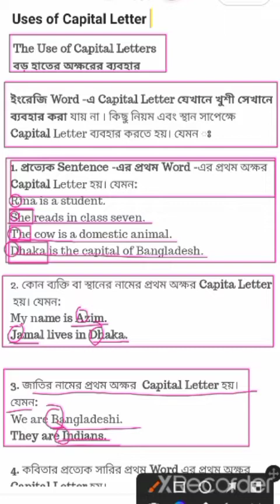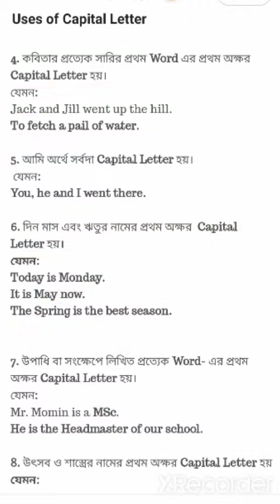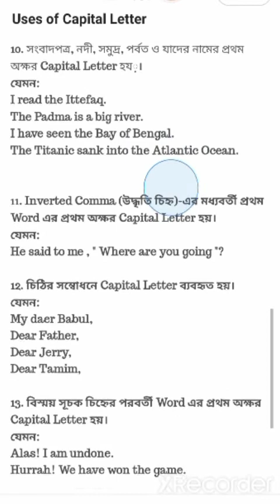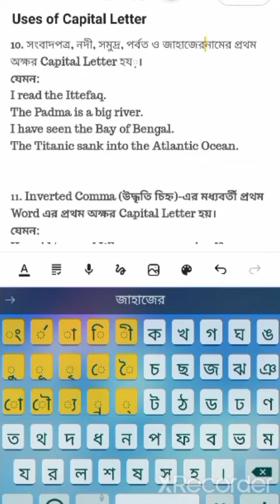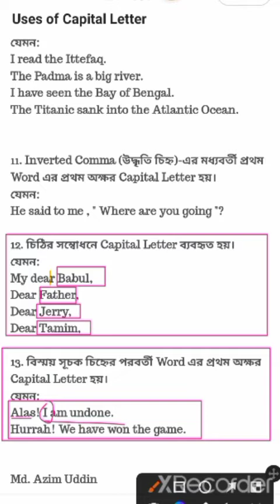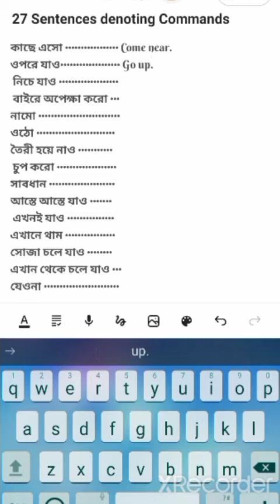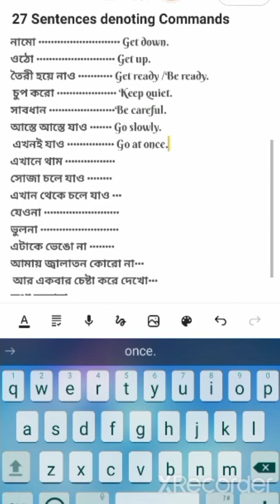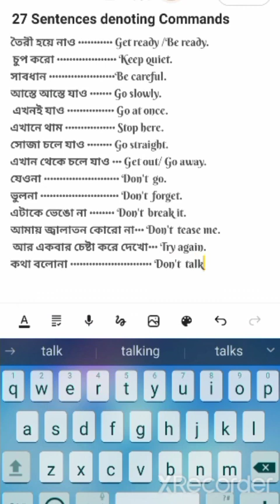Uses of Capital Letters ||Capital Letter-এর ব‍্যবহার|Rules of using capital letters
In this class I will discuss about the rules of using capital letters

 The Use of Capital Letters
 বড় হাতের অক্ষরের ব‍্যবহার

ইংরেজি Word -এ Capital Letter যেখানে খুশী সেখানে
ব‍্যবহার করা যায় না । কিছু নিয়ম এবং স্থান সাপেক্ষে Capital Letter ব্যবহার করতে হয়। যেমন ঃ

1. প্রত‍্যেক Sentence -এর প্রথম Word -এর প্রথম অক্ষর
Capital Letter হয়। যেমন:
Rina is a student.
She reads in class seven.
The cow is a domestic animal.
Dhaka is the capital of Bangladesh.

2. কোন ব্যক্তি বা স্থানের নামের প্রথম অক্ষর Capita Letter
 হয়। যেমন:
My name is Azim.
Jamal lives in Dhaka.

3. জাতির নামের প্রথম অক্ষর  Capital Letter হয়।
যেমন:
We are Bangladeshi.
They are Indians.

4. কবিতার প্রত্যেক সারির প্রথম Word এর প্রথম অক্ষর  Capital Letter হয়।

5. আমি অর্থে সর্বদা Capital Letter হয়।
 যেমন:
You, he and I went there.

6. দিন মাস এবং ঋতুর নামের প্রথম অক্ষর  Capital Letter হয়।
যেমন:
Today is Monday.
It is May now.
The Spring is the best season.

7. উপাধি বা সংক্ষেপে লিখিত প্রত্যেক Word- এর প্রথম অক্ষর Capital Letter হয়।
যেমন:
Mr. Momin is an MSc.
He is the Headmaster of our school.

8. উৎসব ও শাস্ত্রের নামের প্রথম অক্ষর Capital Letter হয়
যেমন:
Today is Eid-day.
He reads the Quran.

9. একক সৃষ্টিকর্তা বুঝাতে বা তার নামের পরিবর্তে ব্যবহৃত  Pronoun এর প্রথম অক্ষর Capital Letter হয়।
যেমন:
Allah is everywhere.
He (Allah) has no son, daughter or wife.

10. সংবাদপত্র, নদী, সমুদ্র, পর্বত ও জাহাজের নামের প্রথম অক্ষর Capital Letter হয়।
যেমন:
I read the Ittefaq.
The Padma is a big river.
I have seen the Bay of Bengal.
The Titanic sank into the Atlantic Ocean.

11. Inverted Comma (উদ্ধৃতি চিহ্ন)-এর মধ‍্যবর্তী প্রথম Word এর প্রথম অক্ষর Capital Letter হয়।
যেমন:
He said to me , " Where are you going "?

12. চিঠির সম্বোধনে Capital Letter ব‍্যবহৃত হয়।
যেমন:
My dear Babul,
Dear Father,
Dear Jerry,
Dear Tamim,

13. বিস্ময় সূচক চিহ্নের পরবর্তী Word এর প্রথম অক্ষর Capital Letter হয়।
যেমন:
Alas! I am undone.
Hurrah! We have won the game.

Md. Azim Uddin

থামো Stop.
বলো Speak.
শোনো Listen.
এখানে অপেক্ষা করো Wait here.
এদিকে এসো Come here.
ওদিকে যাও Go there.
এই নাও Take it.
কাছে এসো Come near.
ওপরে যাও Go up.
নিচে যাও Go down.
 বাইরে অপেক্ষা করো ••• Wait outside.
নামো Get down.
ওঠো Get up.
তৈরী হয়ে নাও Get ready /Be ready.
চুপ করো Keep quiet.
সাবধান Be careful.
আস্তে আস্তে যাও Go slowly.
এখনই যাও Go at once.
এখানে থাম Stop here.
সোজা চলে যাও Go straight.
এখান থেকে চলে যাও ••• Get out/ Go away.
যেওনা Don't go.
ভুলনা Don't forget.
এটাকে ভেঙো না Don't break it.
আমায় জ্বালাতন কোরো না••• Don't tease me.
 আর একবার চেষ্টা করে দেখো••• Try again.
কথা বলোনা Don't talk.

Md. Azim Uddin